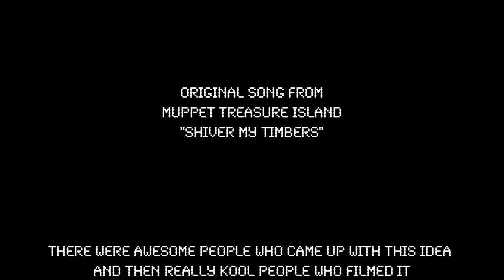Piratie Goodness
We were really bored one day.